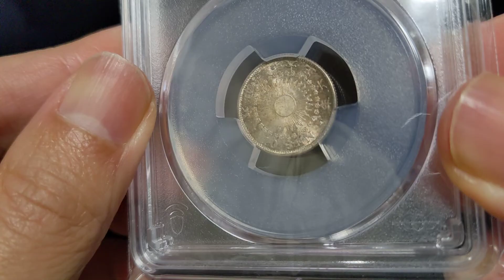1917(T6) Rising sun 10 sen Silver 大正6年 旭日10銭銀貨 MS66